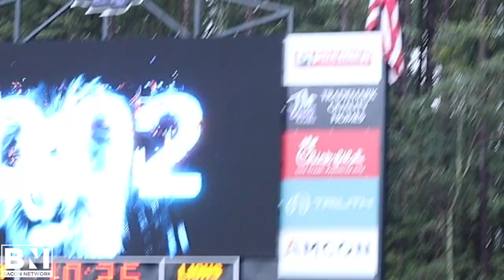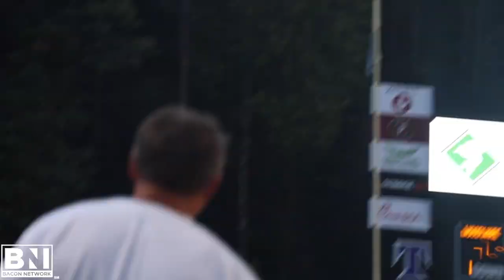Trinity Christian vs. WoodWard Academy Ga.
Week 1 2022 season the TCS Lions host Woodward Academy for a game of the week matchup.